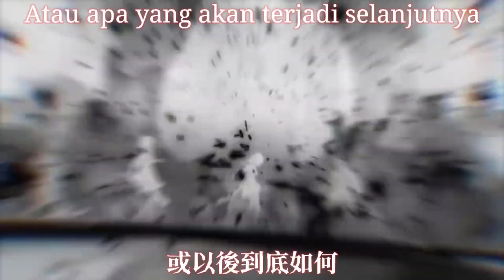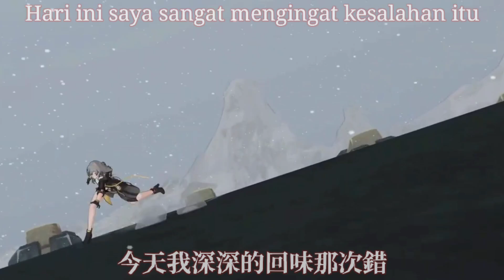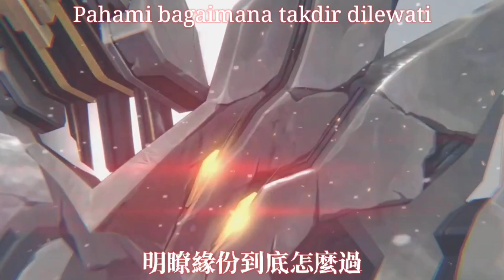Honkai: Star Rail [AMV] 這一生是給你一個 - 劉德華